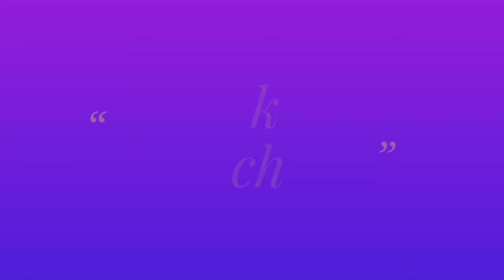Egg frankie //egg roll //egg రోల్స్ ఇలా చేస్తే టేస్ట్ సూపర్ గా ఉంటుంది